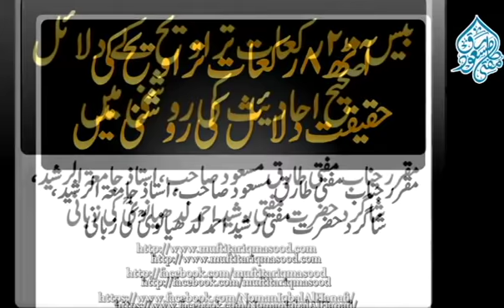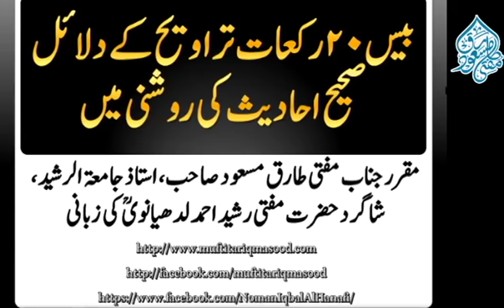How many rakats are there in a Taraweeh prayer according to Sunnah?